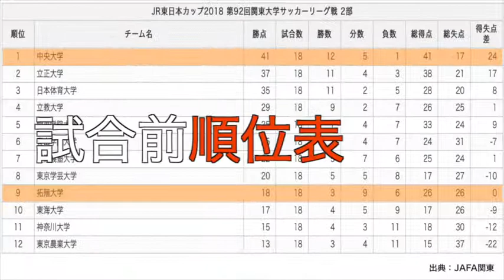【中央大学（ハイライト）】関東大学サッカーリーグ戦２部 第１９節 vs拓殖大学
11月4日に行われました関東大学サッカーリーグ戦2部、第19節、中央大学vs拓殖大学のハイライト動画です。